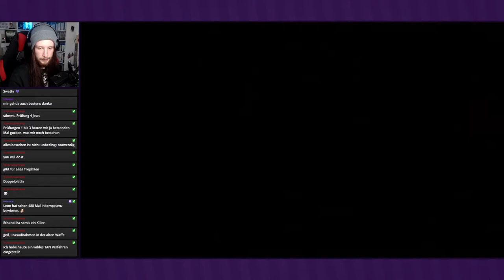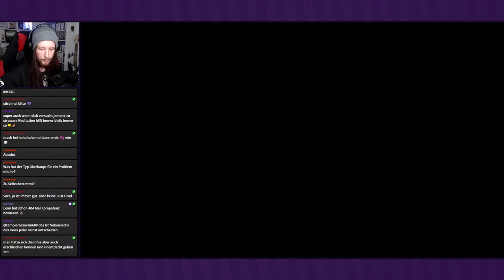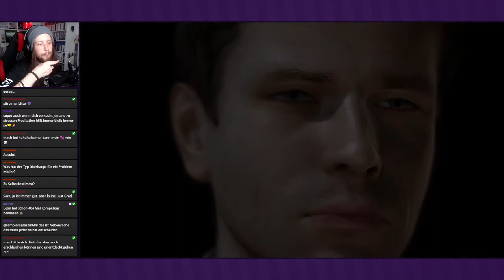Doktorspielchen ● #15 ● Heavy Rain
Livestream Heavy Rain
Folge 15: Doktorspielchen

►In dieser Folge:
Wir bestreiten die nächste Prüfung, die uns zu einem Mord zwingt. Unterdessen stattet Madison dem Besitzer des Hauses in der Marble Street einen Besuch ab...

►HEAVY RAIN
Entwickler: Quantic Dream
Publisher: Sony Computer Entertainment
Originaltitel: Heavy Rain
Genre: Adventure
Erscheinungsjahr: 2010; 2016
USK: ab 16
Konsolen: PS3, »PS4«, PC